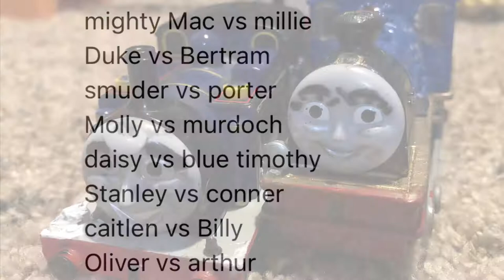Worlds strongest engine 92 (not for kids!!)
Thomas train your request is next